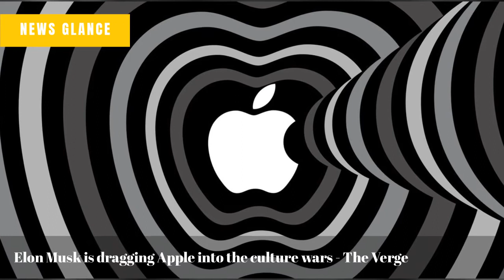Viewers flock to watch glowing lava ooze from Hawaii volcano - The Associated Press - en Español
House committee receives Donald Trump's federal tax returns from IRS - CNN
Post Politics Now: Democrats pick Jeffries as leader; House votes to avert rail strike - The Washington Post
Elon Musk is dragging Apple into the culture wars - The Verge
Christine McVie, Fleetwood Mac singer-songwriter, dies aged 79 - BBC
TikTokers are destroying Balenciaga products to protest the brand - Insider